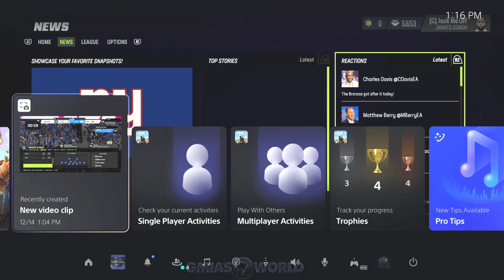Giants Vs Eagles Week 13 GmiasWorld Madden 23 Franchise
Madden 23 Franchise (CFM) - Today’s Madden 23 Franchise (CFM) gameplay video gmiasworld goes over Charles Woodson got 99 catch 😜 FREE Madden 23 Franchise (CFM) coins free mut 23 packs, the latest gameplay news & changes for Madden 23 Franchise (CFM) gameplay including ea servers down issues, missing Rookie Premiere Token, How To Play Madden 23 Early & how to level up fast in Madden 23 Franchise (CFM).

-Background Music @ZaneAlexanderNC via Twitter